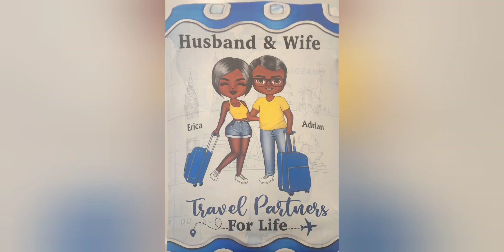Sunsun 402b 75 gallon tank 6 month filter cleaning/maintenance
Six months after I got the 75 gallon fish tank up and running now it's time to clean and maintenance the sunsun402b  how long to you wait to maintenance your filters